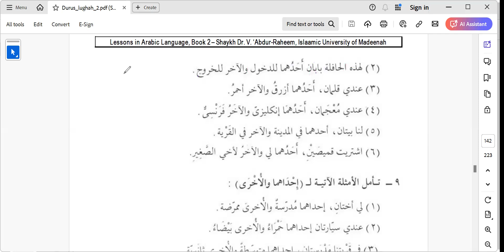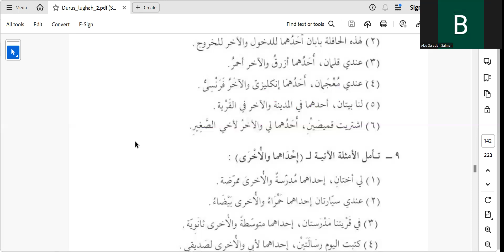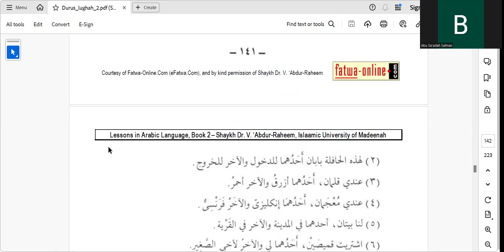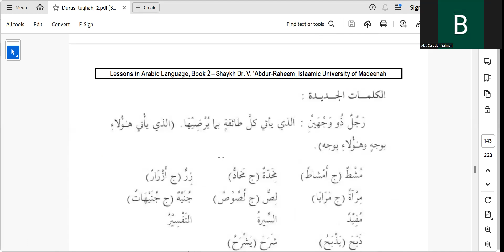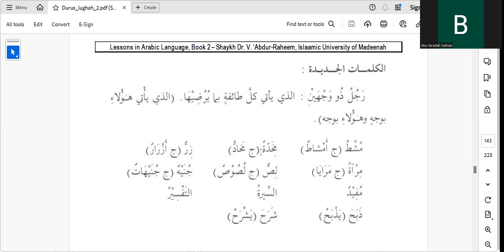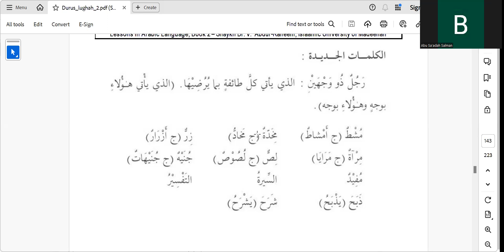PEMBAHASAN LATIHAN 8 - 11 PELAJARAN 20 JILID 2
Bahasa arab adalah bahasa agama islam karena Al-Qur'an di turunkan dengan bahasa arab dan Nabi Muhammad Shalallahu Alaihi Wasallam berbicara denagn bahsa arab.
Mudah mudahan ini semua bermanfaat bagi para penuntut ilmu khususnya dan bagi kaum muslimin sevara umumnya. Amin